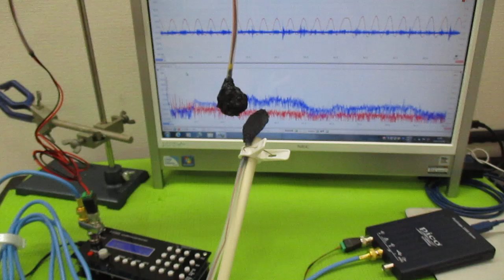空中超音波の伝搬状態